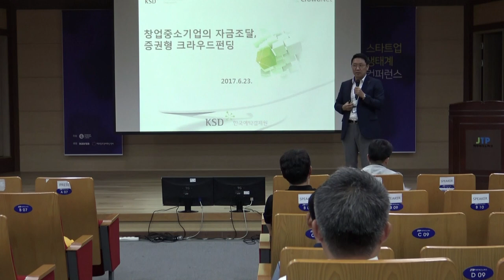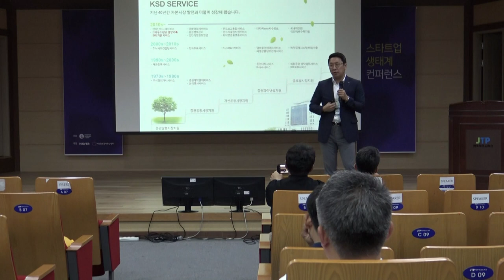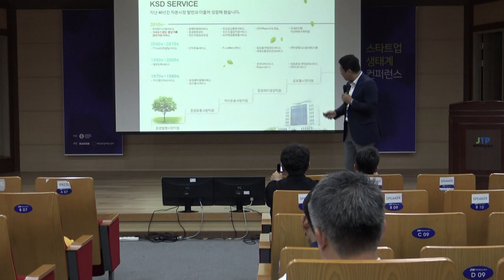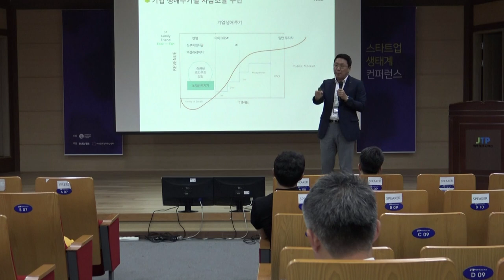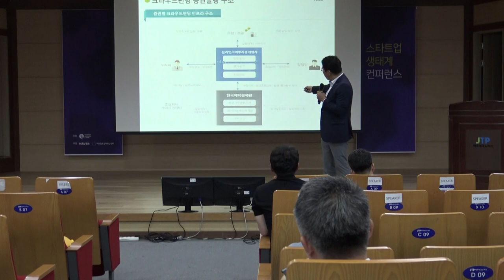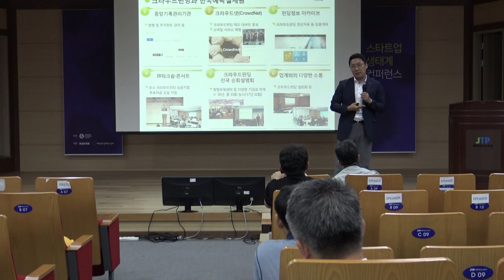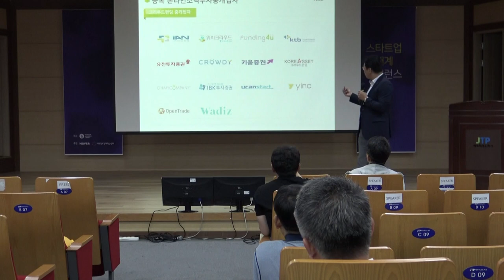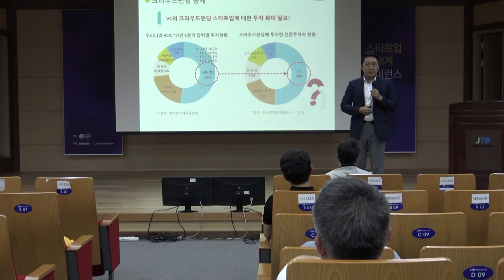2-12 지분형 크라우드 펀딩 - 김재웅 (한국예탁결제원 팀장)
2017년 스타트업 생태계 컨퍼런스 2일차 새로운 시도들: 지분형 크라우드 펀딩 한국예탁결제원 김재웅 팀장